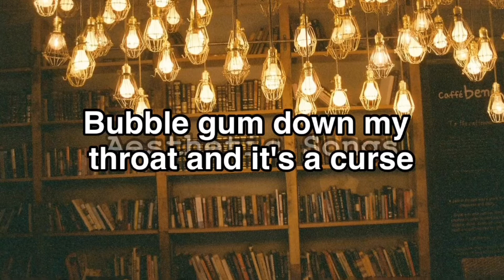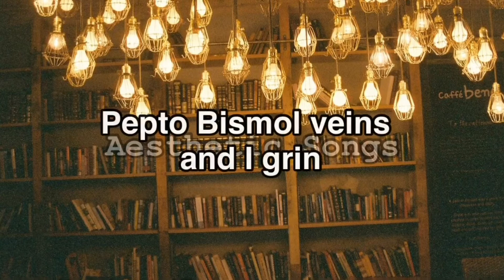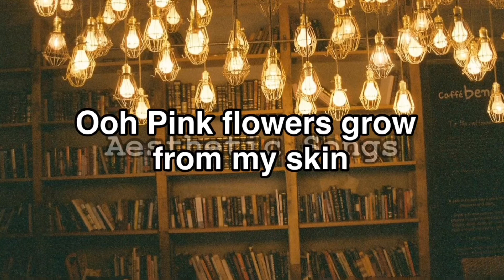Bubble Gum - Clairo (Letters of Songs)